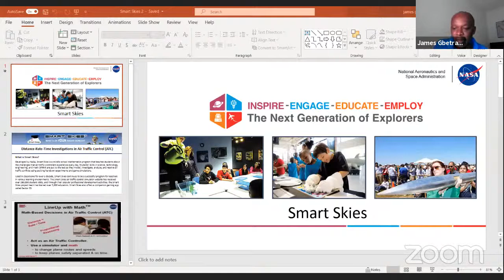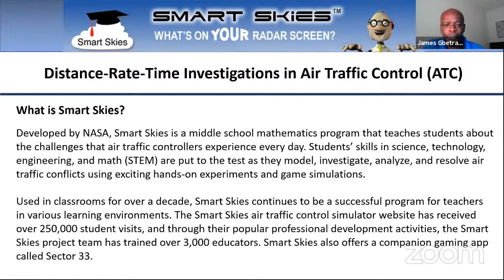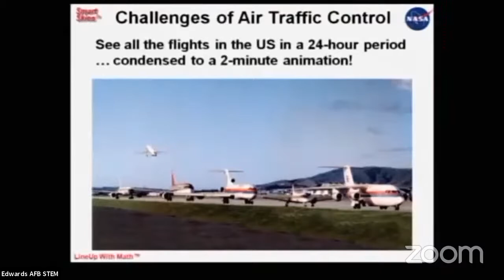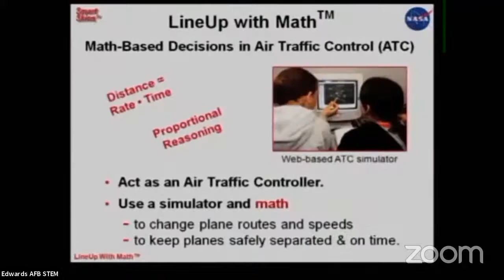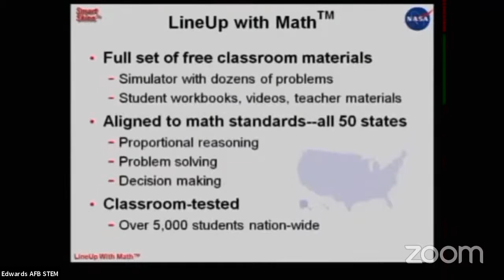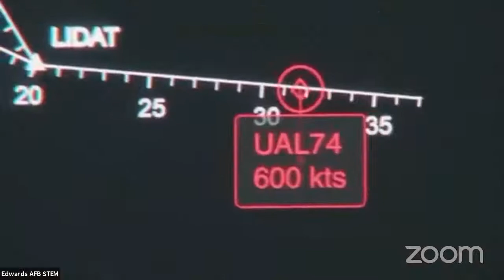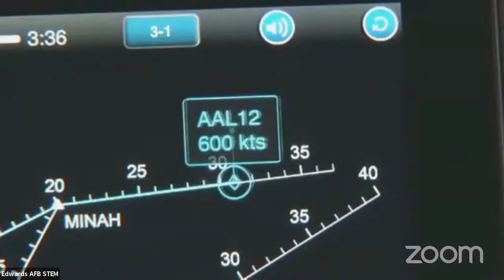AVAS STEM LIVE: Air Traffic Control (Middle School)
Learn the systems that air traffic control operators use to control the airspace of Edwards Air Force Base.